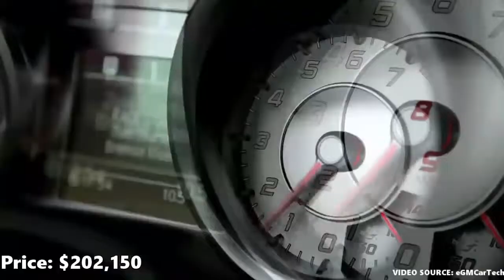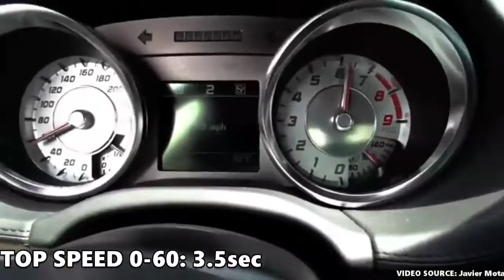10 Fastest Mercedes Benz Cars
Top 1O Fastest Mercedes-Benz Cars